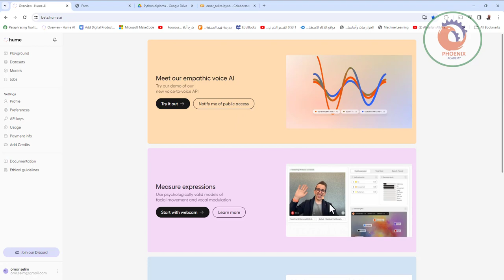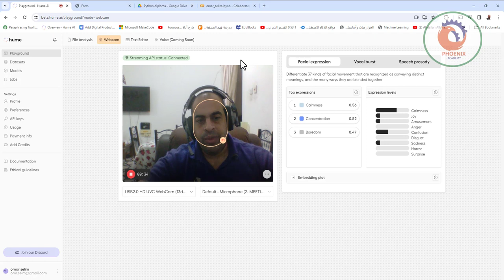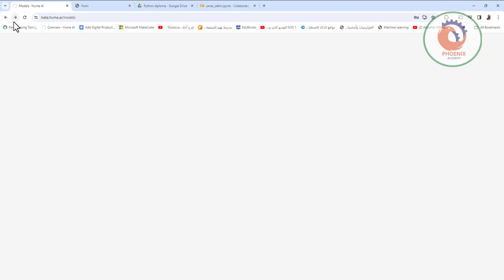hume ai التعرف على المشاعر البشرية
❤️ روابط التواصل
✅ انستجرام